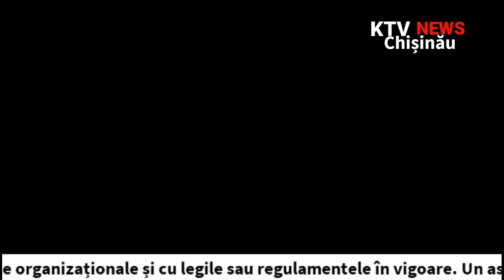(Фейк) Конец Прямой Эфир NikitLive и Переход Вещания на Moldova 1, (KTV News Chisinau, 24.08.2021)